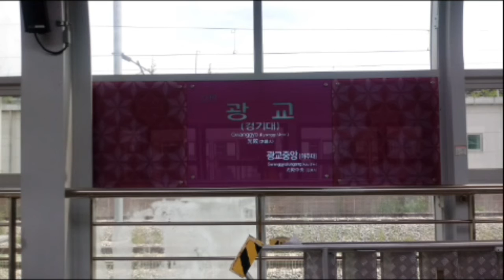(D19) 신분당선 광교역 역명판 (상선)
광교 (경기대)
Gwanggyo (Kyonggi Univ.)
(D19)